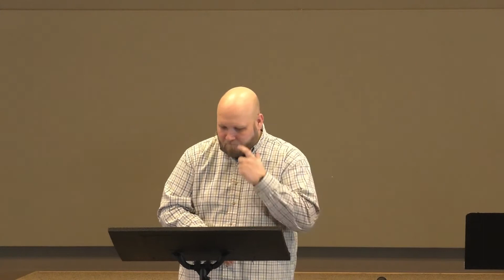THE TOWER OF BABEL- GENESIS 11:1-9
Today, Pastor Garrett speaks about the Tower of Babel. Its meaning. It's patterns in the world today, and how it is the exact opposite of Palm Sunday. The Tower of Babel said, "we don't need God" where as Palm Sunday says, "Come Lord Jesus and rescue us, we need YOU!"